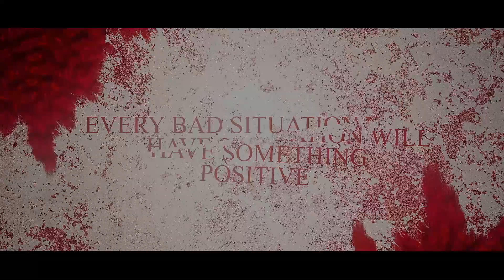( சூழ்நிலை)Our 1st Short film Video Teaser 💥|| Coming Soon Big Meala 🔥|| Plz Watch Nd Support 🥰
Tqms Soolnilai Team Nd

@ Director  (Anand Veeramuthu)
@ Dop ( Sathish )
@ Editer ( Cherry Vasanth )

      Story By
 ( Karthick Guna )

Wish You Many More Happy Returns Of The Day My Dear Director Guna Karthik sir💥